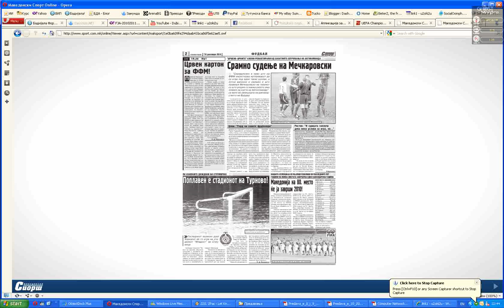Принтање на Спорт online - верзија.avi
Во краткото видео е објаснето како да испринтате online број на популарниот македонски спортски весник - Спорт